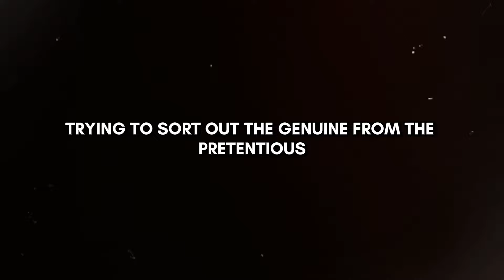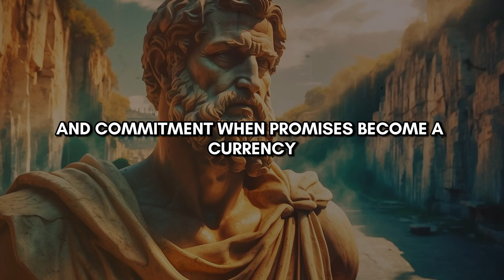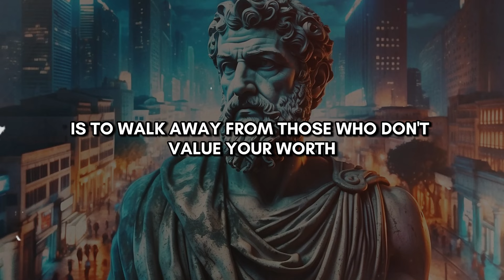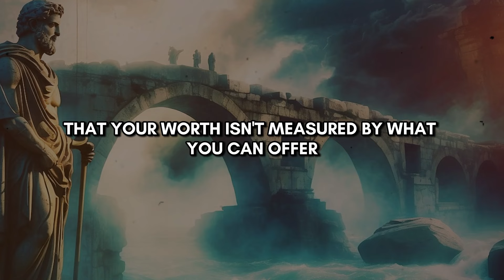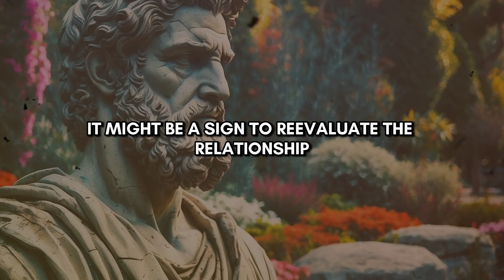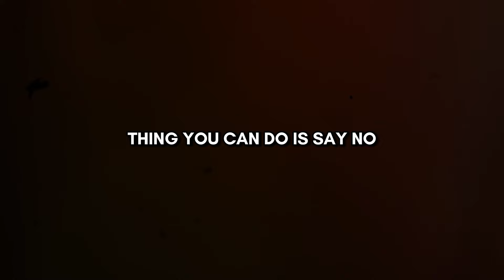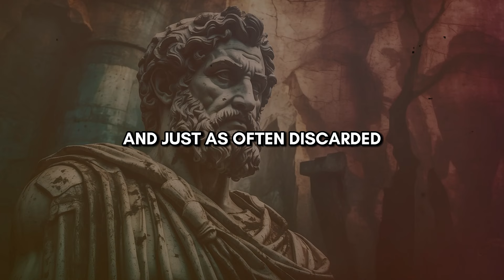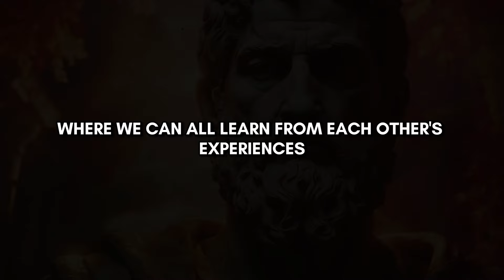16 Ways to Avoid Being Manipulated | Marcus Aurelius Stoicism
16 Stoic Lessons to Avoid Being Manipulated | Marcus Aurelius Stoicism

Embark on a journey through the profound teachings of Stoicism in this illuminating video, guided by the timeless wisdom of Marcus Aurelius and Stoic principles. Essential for modern relationship navigation, it explores how Stoicism, tailored for the 21st century, equips individuals to navigate and evade manipulation, even in encounters with narcissistic personality disorders. Delve into how Stoic philosophy fosters critical thinking and emotional mastery, offering invaluable insights to reshape your life. Uncover Marcus Aurelius' teachings on self-discipline and the practical application of Stoicism in daily life. Rich with Stoic wisdom, it delves into understanding Stoic psychology, applying its principles in challenging situations, and nurturing resilient relationships. This video serves as a guide to mastering emotions, controlling reactions, and discerning manipulation tactics. Whether seeking motivation, meditation, or a stoic mindset, it delivers indispensable lessons on cultivating stoicism, tranquility, and shedding worries. Join us in exploring Stoicism and harness its timeless wisdom to cultivate inner peace and triumph in the year 2024.

👇 Uncover the richness of Stoic philosophy in our videos, including teachings from Marcus Aurelius, Epictetus, Seneca, and more.

🎯 Critical moments

00:00 - Intro
01:39 - 1. Comments
03:45 - 2. Promises
05:49 - 3. Benefit
07:13 - 4. Emotions or needs
09:18 - 5. Manipulation
11:15 - 6. Support
13:25 - 7. Competition
15:19 - 8. Absence
18:40 - 9. Reciprocity
21:10 - 10. Betrayal
20:18 - 11. Availability
22:20 - 12. Feel guilty
24:05 - 13. Personal interest
26:14 - 14. Conversations
27:50 - 15. Superficial
29:50 - 16. Respect
32:28 - MORE STOIC WISDOM